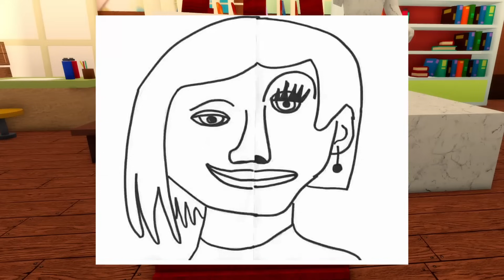Queen Banana 🐞 Miraculous Quest of Ladybug and Cat Noir Roblox Episode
Miraculous Quest of Ladybug and Cat Noir
Queen Banana and Vesperia Episode

Marinette Group have given a movie project. Zoé Lee and Mylène Haprèle are the main character in the movie. Chloe saw the interview from the tv and he doesn't like it.

She go to the school and demand to the director and producer that she must be the leading role and not Zoe, the producer bob agreed and chloe became the main star of the movie.

In the set chloe demand a giant exploding gorilla, a new costume, and a new name as queen banana. she ask for a flying car and a giant gorilla.
The script have change a lot because of chloe.

when chloe go home the group of marinette make a different movie instead and chloe didn't know that the movie was already finish and being show in the cinema.

Chloe got angry and Shadow Moth akumatize chloe. he turn her in to Queen Banana with an exploding gorilla.  Ladybug and cat noir need help of Zoe so she gave her the bee miraculous and Zoe became the new Queen Bee but different name as Vesperia.